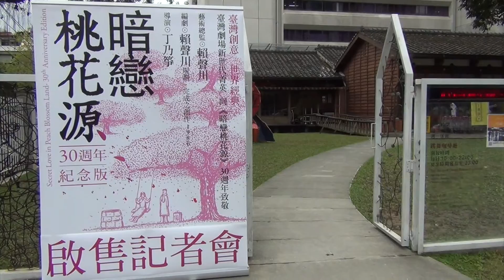“暗恋桃花源”推出三十周年纪念版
席卷华人世界的经典舞台剧“暗恋桃花源”，推出三十周年纪念版，本月下旬将赴中国上海演出。(自由亚洲电台特约记者苗秋菊摄。部分影片由表演工作坊提供)